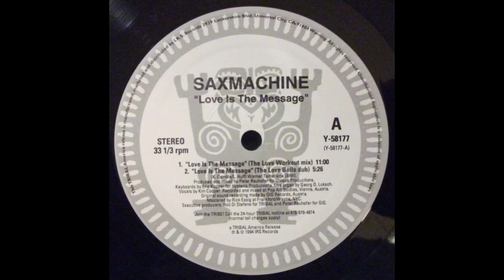Saxmachine ‎– Love Is The Message (The Love Bells Dub)